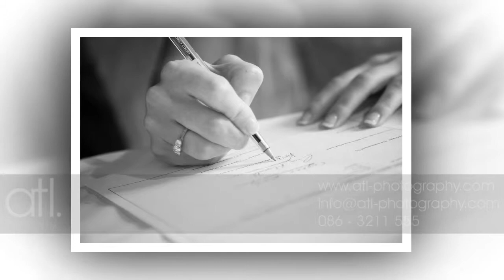Vivienne & Ciaran Wedding - PROOF Slideshow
Wedding of Vivienne & Ciaran
Ceremony - Tarbert, Co Kerry
Reception - Ballyroe Heights Hotel, Tralee, Co Kerry